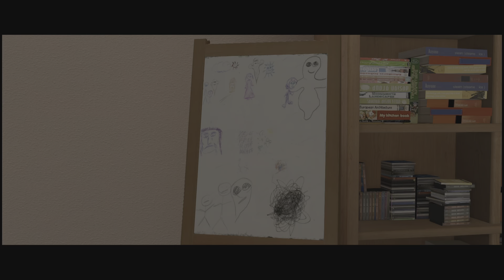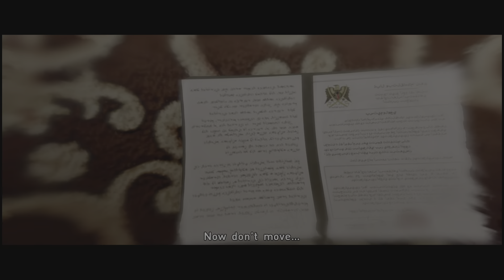Beyond Two Souls on PS5 - Walkthrough Gameplay - Part 1 - Prologue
PS5 Beyond: Two Souls Walkthrough Gameplay Part 1 includes a Full Game Review, Full Gameplay and Campaign Mission of Beyond: Two Souls on PlayStation 5 (PS5). Beyond: Two Souls 2024 Walkthrough will include a PS5 Gameplay, PlayStation 5 Gameplay, Next Gen, Patch, Reaction, Cinematics, Cut Scenes, Story Missions and a Single Player Campaign Missions and the Endings.
"Beyond: Two Souls" is a gripping interactive drama and action-adventure game developed by Quantic Dream and published by Sony Computer Entertainment. Released in 2013 for the PlayStation 3 and later remastered for the PlayStation 4 and PC, this game takes players on a profound journey through the extraordinary life of Jodie Holmes, portrayed by the talented actress Ellen Page.